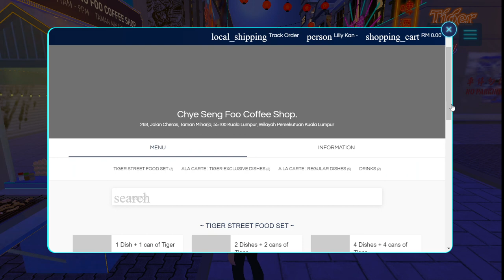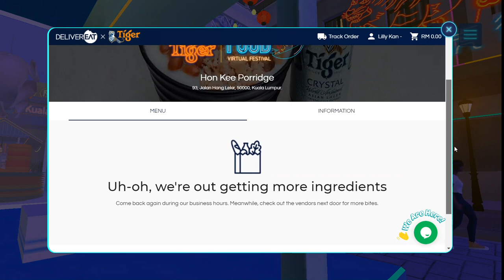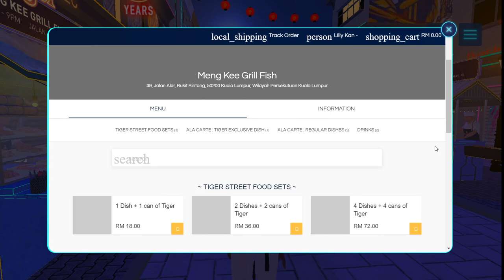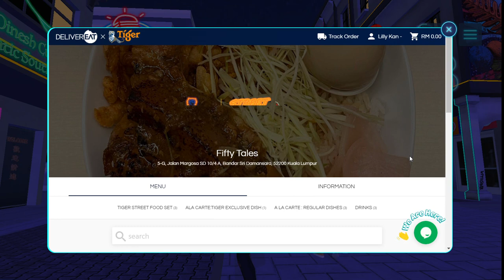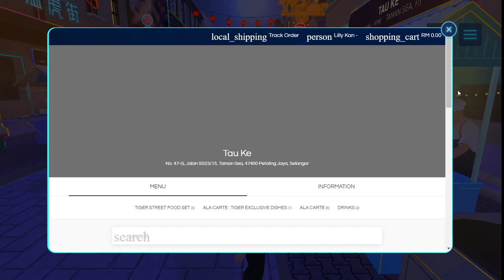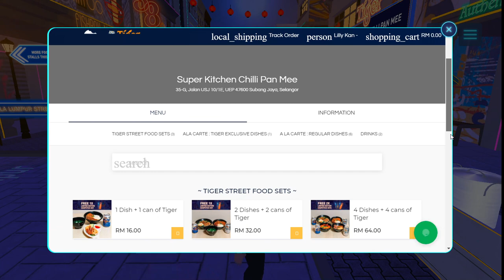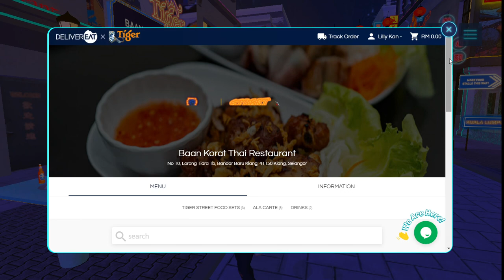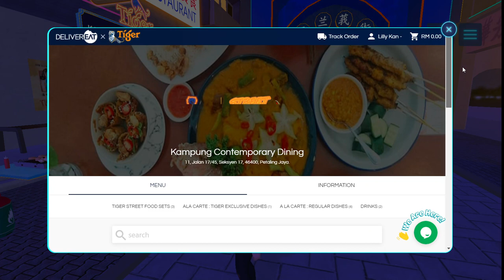Tiger Street Food Virtual Festival 2020 With NAMEWEE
❤️ Tiger Street Food Virtual Festival ❤️
Come Join Auntie Lilly Now At The Tiger Street Food Virtual Festival for a fully-immersive exciting & fun fully-immersive engaging online experience the first of its kind anywhere in the world. 🍻🍻
Walk thru the 3D streets as their own customized avatar, interacting with others, playing games & visiting vendors, before ordering street food directly to their door through DeliverEat, the official delivery partner of the Tiger Street Food Virtual Festival. 😋😋
Mark your calendars & be tummy ready for the Tiger Street Food Virtual Festival Launching today at 11am Friday 6th November 2020. Join in the fun from 11am to 9pm every Friday, Saturday & Sunday throughout Nov 2020. 😀😀
Tiger Street Food Virtual Festival Dates
Oh yes, fans of Namewee - Come watch his LIVE Performance at 7pm TODAY! 🎤🎤
Join me at Malaysia’s first-ever Tiger Street Food Virtual Festival. Let's explore the streets, order beer and street food delivery, & join activities for rewards! 🥘🍝🍔🥗🍜🍛🍺🍻
See You There at Tiger Street Food Virtual Festival! 🤩🤩
Tiger Beer Namewee 黃明志